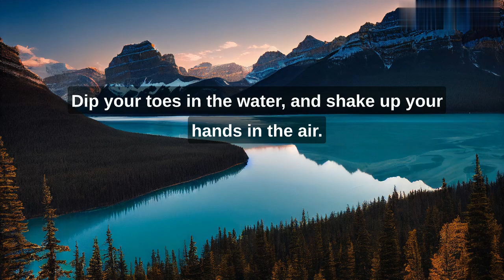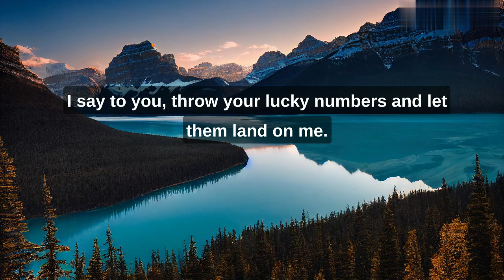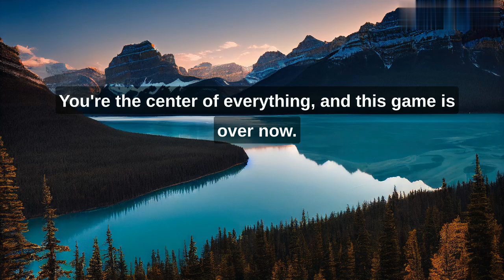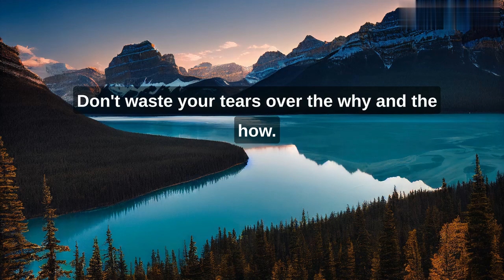You and I Will Paint Over The Clouds By Juan Zamora